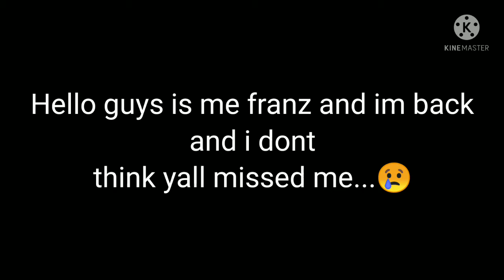I'm back...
I was back for 1 month and my intro looks bad